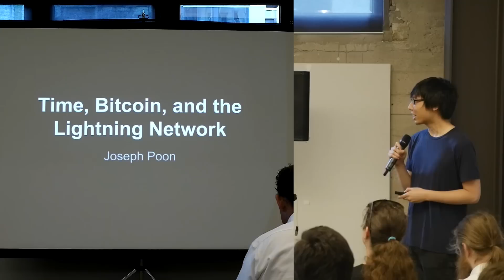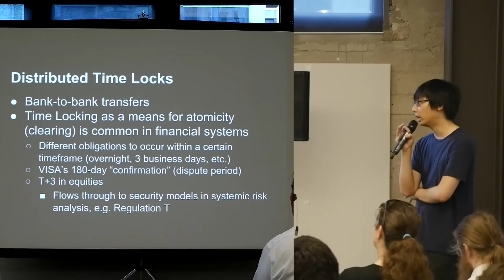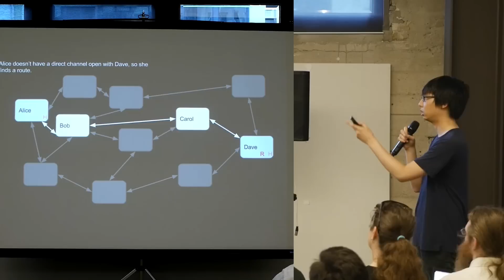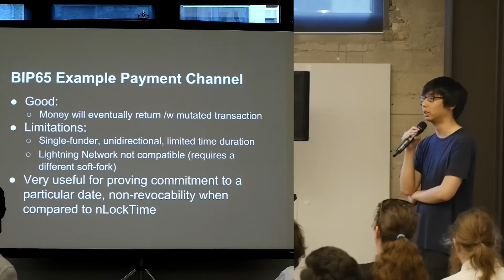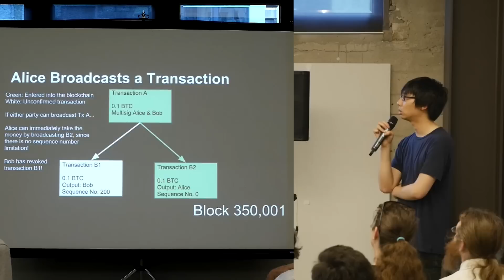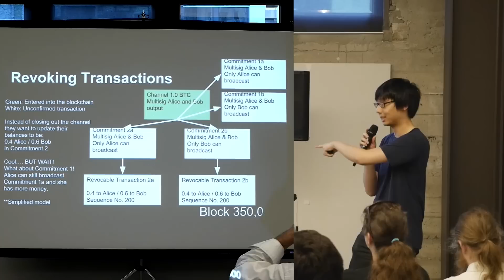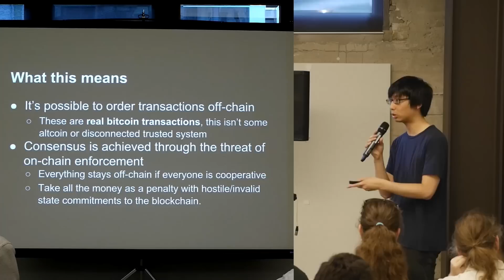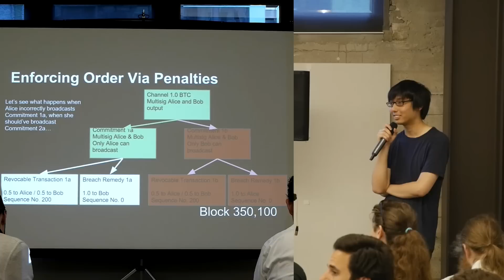SF Bitcoin Devs Seminar: Time and Bitcoin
Joseph Poon from the "Lightning Network" spoke about "Time and Bitcoin."

Bitcoin is, at its core, a timestamping system used to prove the order of transactions. Distributed data processing, including many existing financial systems, maintain data integrity using time locks. A survey of BIPs which allow one to enforce time-based contractual conditions on the Bitcoin blockchain is considered, as well as their interaction with off-blockchain Lightning Network transactions.